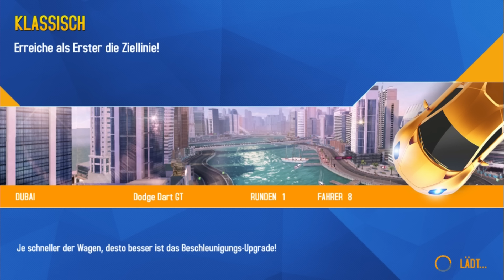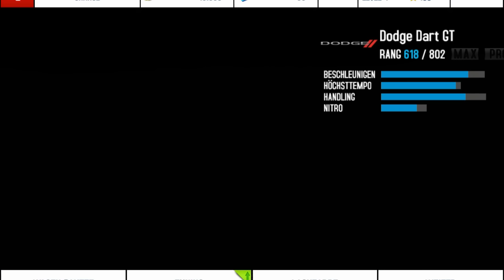Asphalt 8 AIRBORNE | Stunts & Fails - Dodge Dart GT: Dubai (BEHERRSCHUNG)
I played Asphalt 8 Airborne (German) with Dodge Dart GT @ BEHERRSCHUNG in Dubai (KLASSISCH) on 29/08/2015 on my Windows 10 (+XBOX Game DVR).

You will see 2 mysterious events (Iluminati sound) and 5 "Finish him!" scenes.